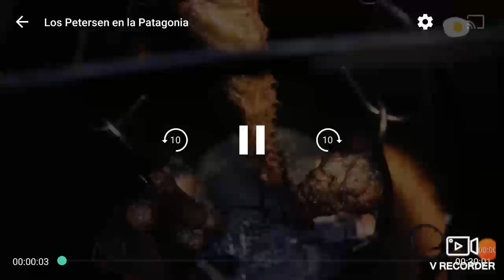Los Petersen en la Patagonia - Cordero a la plancha con pan chato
Hoy otra nueva receta para disfrutar junto a los hermosos paisajes de nuestra Patagonia.

Este canal es totalmente gratuito y no recibo ningún tipo de pago por subir los videos. Pero si le gustó y quiere ayudarme a mejorar la calidad del canal puede hacer una donación a través de PayPal.

Muchas gracias!!!